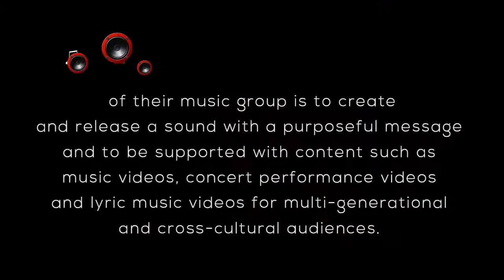GCIAN starts the month of August with healing through music!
GCIAN Supporters, let’s start off the month of August with healing through music!
We have two wonderful Gospel music artists that we will feature to GCIAN on Wednesday, August 3, 2022, beginning at 12noonCST!

The Hawkins Boys are a Contemporary Gospel Soul/Quartet group. The group members are Joe Hawkins, Rick Hawkins, Lemuel “Lamar” Hawkins, Aaron Gordon and Rickey Griggs, Jr. The Hawkins Boys’ agenda is to encourage and reassure God’s presence and they are doing it with their current release, “Great Change”!

Ashford Sanders – Season 5 Sundays Best Top 10 Finalist
His voice has been described as being "STRAIGHT OUTTA HEAVEN"! When one listens to Ashford Sanders sing with the guidance of the Holy Spirit, they will understand what it means to being hit by a celestial tornado aka a fresh sound. In the year 2012, Ashford became a top five finalist on the hit TV show BET Sunday Best. Ashford’s latest release, “Do You Really Exist”, promises to provide a timeless experience, as he aims to fulfill his purpose in life by winning as many souls over to Christ as he can through his gifts.

As your as your CMHA (Certified Mental Health Ambassador), I promise you that if you join us on Wednesday, August 3, 2022, 12noonCST, you will GCIAN as you understand fully the music is universal and healing for the soul!

Get your questions and comments ready and prepare to meet gospel artists, The Hawkins Boys and Ashford Sanders!!

Wednesday, August 3, 2022, 12:00pmCST
ALWAYS Find us on:
YouTube: Get Caught In ANet, Inc.
Facebook Live: Annette Getcaughtin ANet